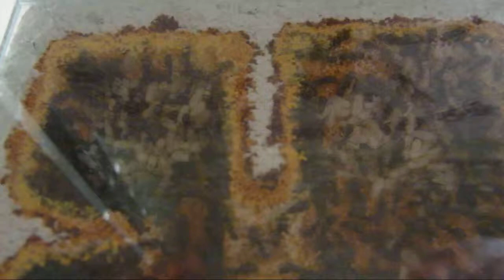Formica cunicularia ant colony: nest and arena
Ytong nest and outworld with island